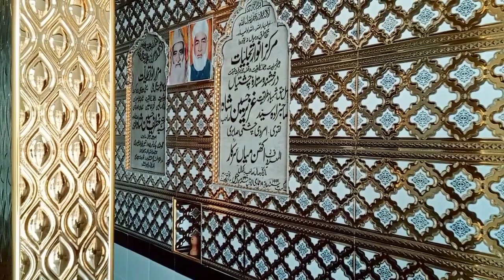جیڑے دل وچ رکھدے نے ارمان مدینے دے بن جادے کدی نہ کدی مہمان مدینے دے۔💯💯🌹🌷 Ali shar Sabri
Punjabi naat sahref